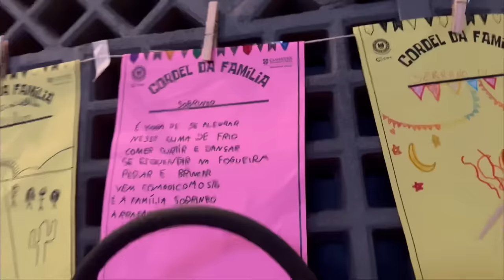FESTA JUNINA DA ESCOLA * olha no que deu *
🔅 KWAI : Venha conferir!